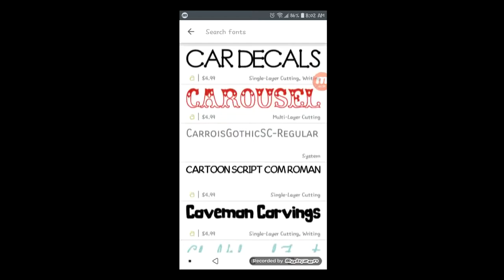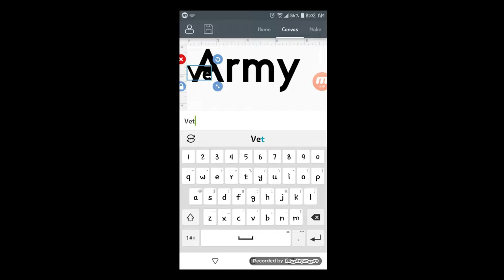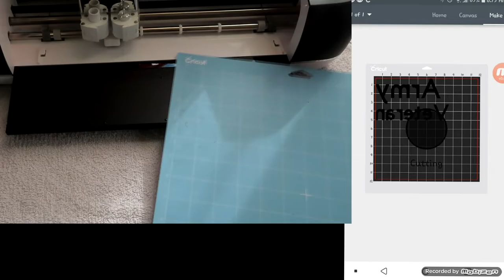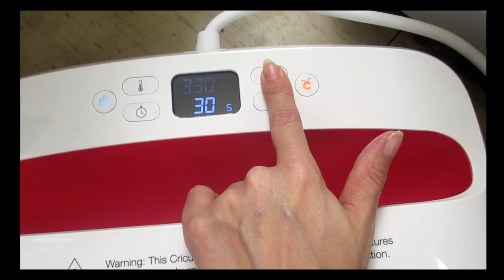How I customize Tshirts with my Cricut Explore Air2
Hey guys so in todays video I will just show you quickly on how I make shirts for myself and my family members. I do plan on making another video and go more into detail in a few weeks.

Collabs or product review contact

Canon powershot sx740 camera

Cricut Explore Air 2

Cricut Heat Press

Fiskars cutting mat

Fiskars rotary cuter